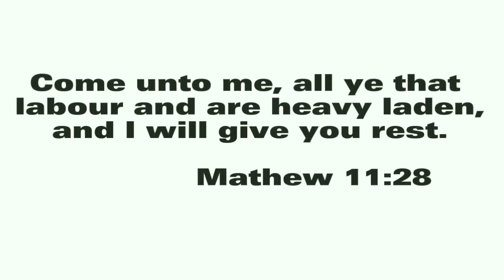🇵🇭 Paulit ulit nalang dalaga na may depression sa bundok Brgy . Cupang Antipolo City